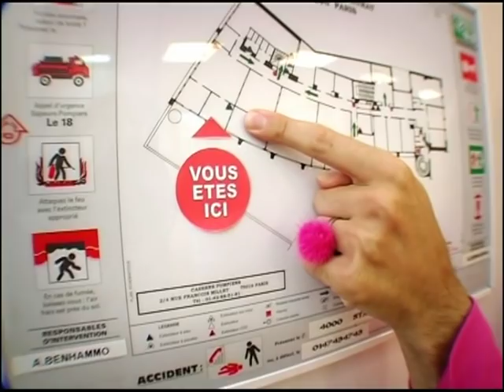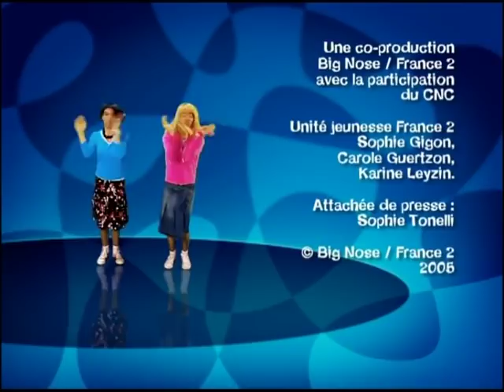🕵️‍♀️ Samantha et Jean-Luc Delarue | La rencontre (2) 💛 Samantha Oups !